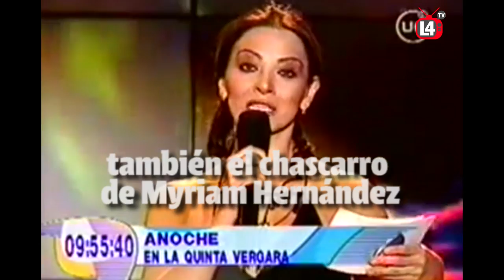revive los chascarros más recordados del Festival de Viña